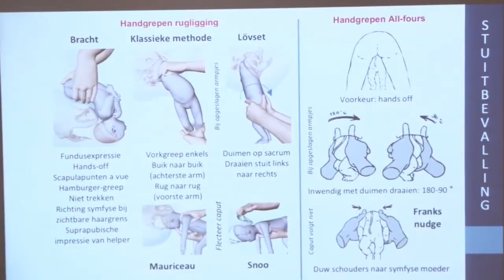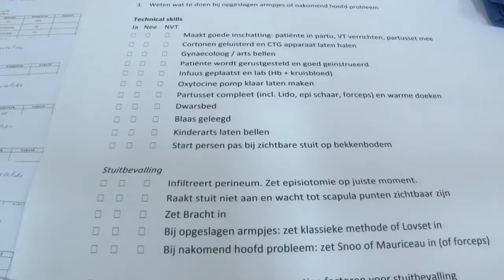13 04 2019 Nationaal Obstetrisch Congres 2019 afgesloten